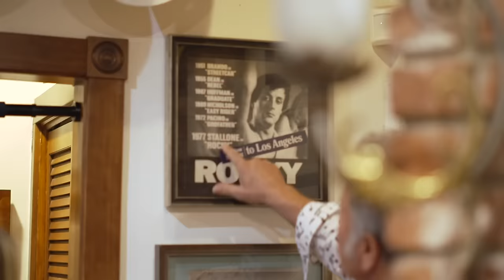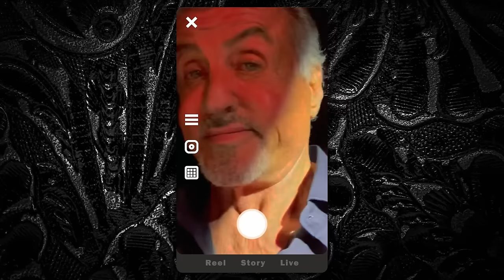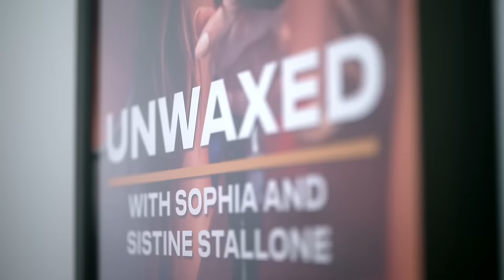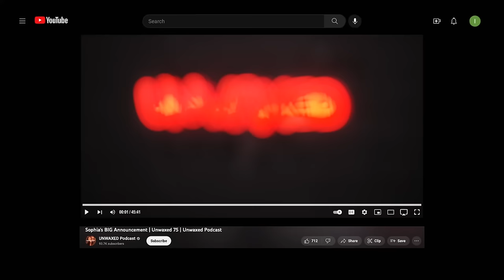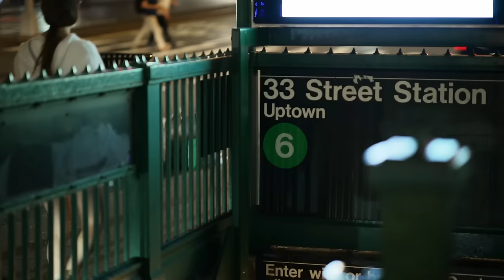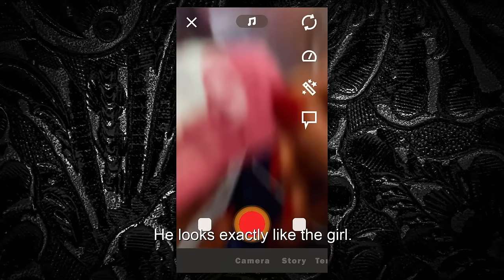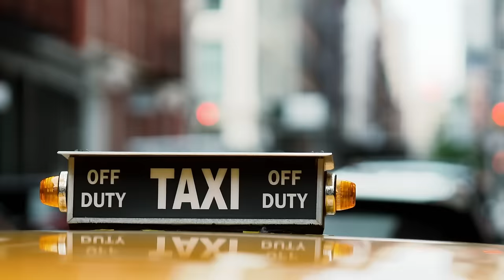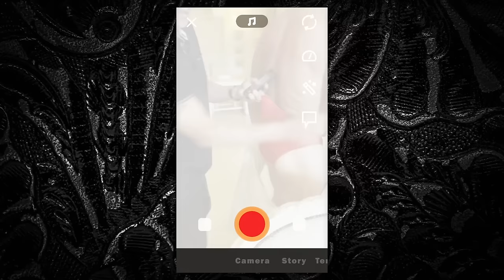Best of Uncle Frank 😎 The Family Stallone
A look back at some of Uncle Frank’s most unforgettable moments on The Family Stallone. Both seasons of The Family Stallone are now streaming on Paramount+.

There's no place like Stallone. Get to know Sly, Jennifer & their daughters in the new reality series.

Starring: Sylvester Stallone, Jennifer Flavin, Sophia Rose Stallone, Sistine Rose Stallone, Scarlet Rose Stallone